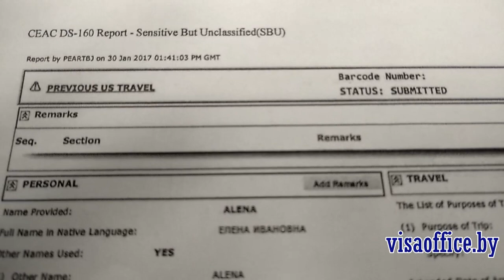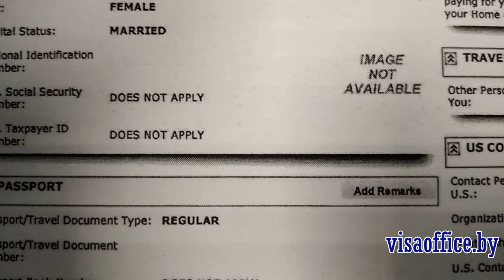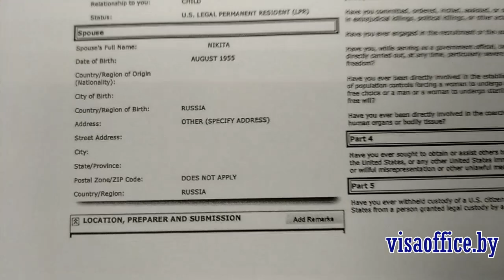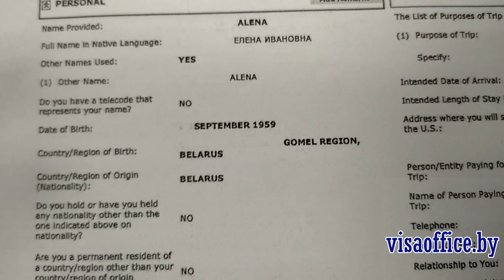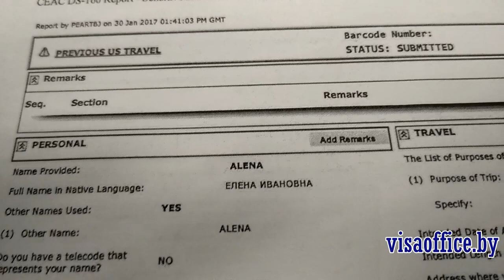Визовая анкета США DS-160 👀 глазами консула.🚩